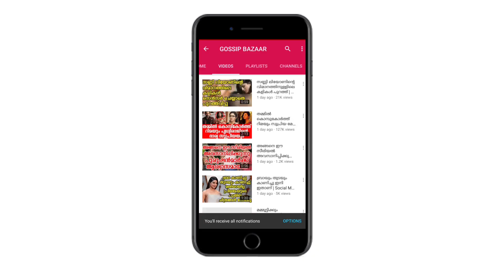പരസ്യമായുള്ള ഐശ്വര്യയുടെ നാത്തൂൻ പോര് നോക്കൂ | Aishwarya Rai INSULTED by Shweta Nanda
Watch പരസ്യമായുള്ള ഐശ്വര്യയുടെ നാത്തൂൻ പോര് നോക്കൂ Aishwarya Rai INSULTED by Shweta Nanda